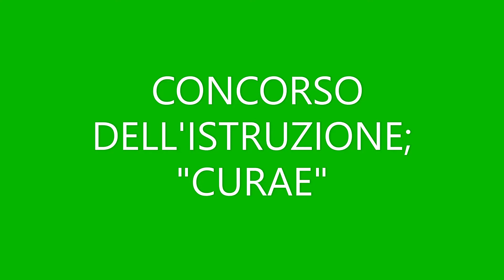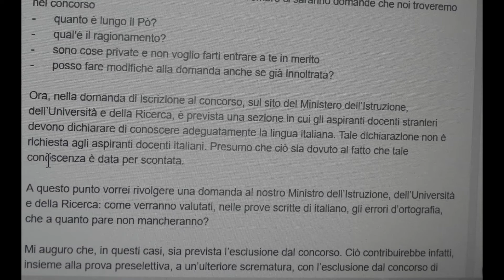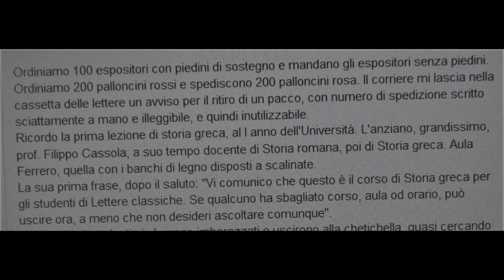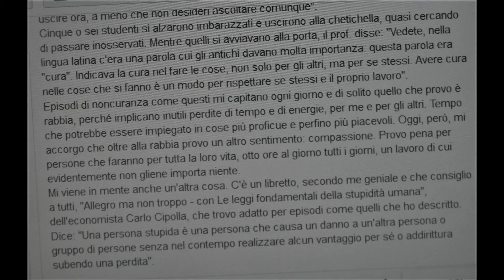CONCORSO DELL'ISTRUZIONE (2012); "CURAE" (2013) (GIOVANNA BOLAFFIO) 2021